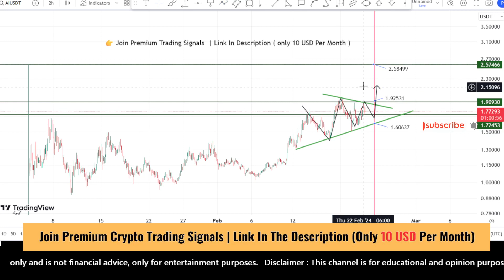AI coin price prediction and analysis, next 2.5 USD ? Sleepless AI coin news update Feb 22, 2024